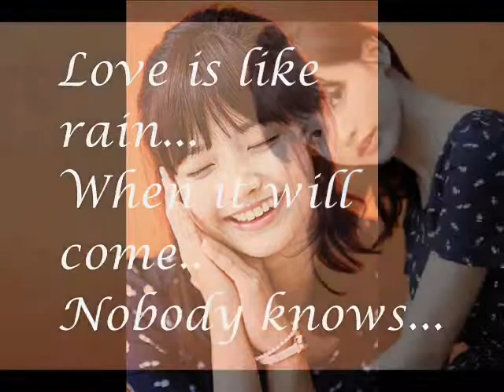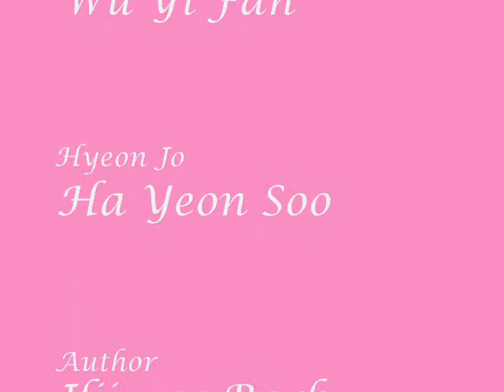Kris Fanfiction Trailer Macau In Love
Fanfiction Macau In Love by Iljimae Park